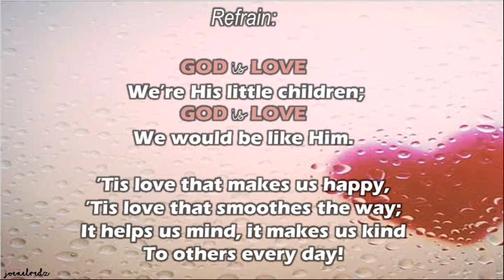Tis love that makes us happy